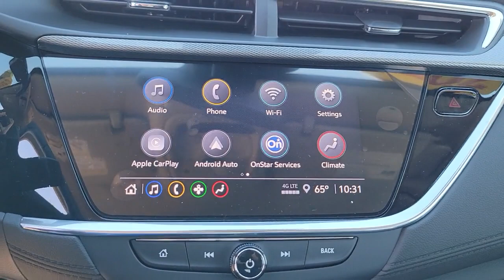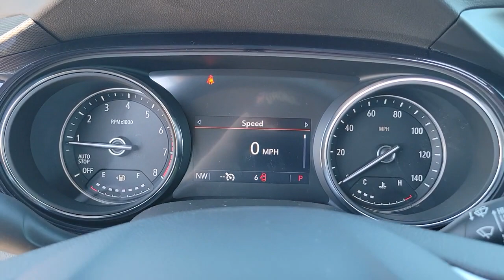2023 Buick Encore_GX St. Petersburg, Tampa, Clearwater, Palm Harbor, Largo, FL 711351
Sapphire Metallic New 2023 Buick Encore_GX Select available in Saint Petersburg, Florida at Crown Buick GMC. Servicing the Tampa, Clearwater, Palm Harbor, Largo, FL area.

Sapphire Metallic 2023 Buick Encore GX Select FWD ECOTEC 1.2L Turbo 29/31 City/Highway MPG